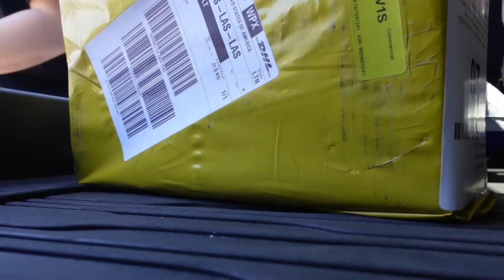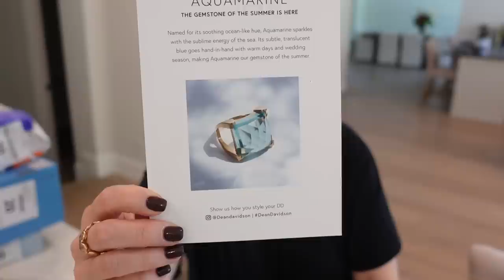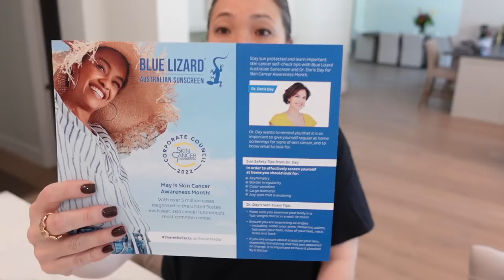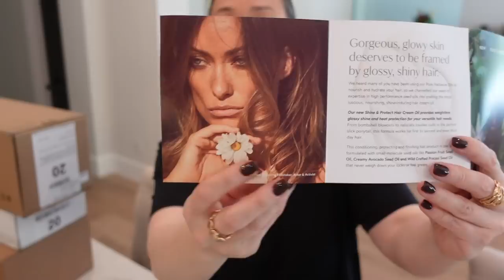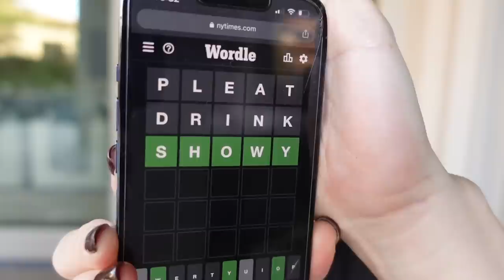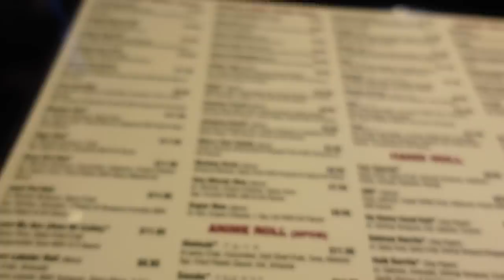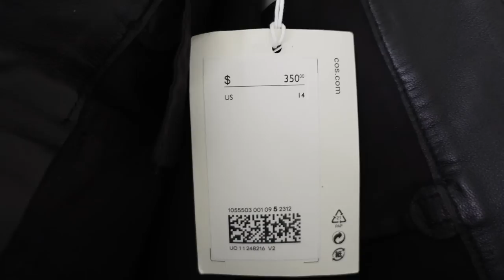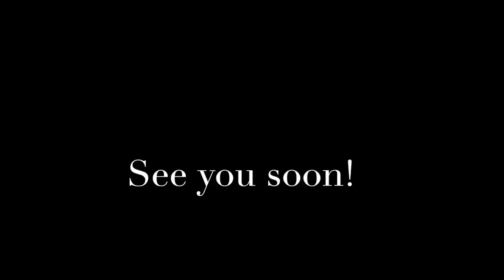COS Fashion Haul | New PRADA Shoes | Beauty Haul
Thank you so much for tuning into today’s video - COS Fashion Haul | New PRADA Shoes | Beauty Haul. ❤️

Tom Ford Vittorio Sunglasses

Teton Waters Hot Dogs
Staub Dinner Plate (similar style)

Mailing address:
Michele Wang
10620 Southern Highlands Pkwy
Suite 110-20

Instagram (Makeup/Beauty): themichelewang
Instagram (Food): mishi2x
Instagram (Miss Fuzzy Butters): missfuzzybutters

Facts about me, for reference:
Age: 48
Skin Type: Dry/Sensitive - eczema prone, but occasionally combo
Skin Tone: Neutral (warmer in the t-zone; cooler on the cheeks)